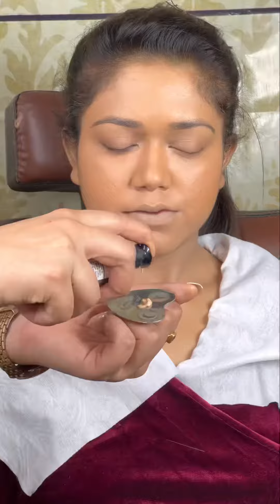Product uses /Step by step makeup/Easy way /Best makeup technique